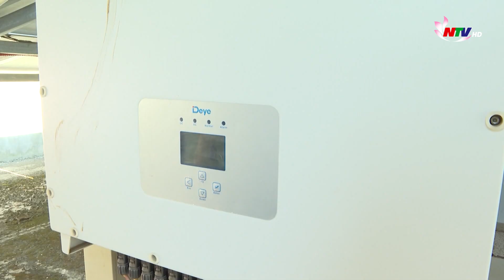Đề xuất nhiều cơ chế ưu đãi cho điện mặt trời mái nhà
Bộ Công Thương đề xuất các tổ chức, cá nhân đầu tư phát triển hệ thống điện mặt trời mái nhà được miễn trừ một số giấy phép; miễn hoặc giảm các loại thuế, phí...